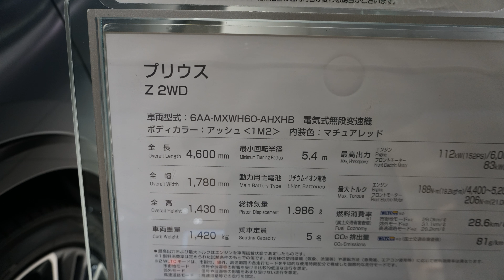新型トヨタプリウスZ 2024年 - NEW 2024 TOYOTA PRIUS Z - New Toyota Prius 2024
外装・内装新型トヨタ プリウス Z 2024年モデル アッシュ
価格トヨタ新型トヨタ プリウス Z 2024年モデル
新型トヨタ Prius 2024年モデル
エクステリア インテリア新型トヨタプリウス 2023年モデル
New 2023 Toyota Prius Z Ash Color (2023) Exterior and Interior
New 2024 Toyota Prius Z (2024) Exterior and Interior
2024 Toyota Prius Review Interior Exterior
Toyota Prius 2024 Review Interior Exterior
2024 Toyota Prius Review
Toyota Prius 2024 Review
New Toyota Prius 2024
2024 Toyota Prius
All New Toyota Prius 2024 Interior Exterior LED Lighting
Fitur dan Spesifikasi Toyota Prius 2024
Harga Toyota Prius 2024 Indonesia
Toyota Prius 2024 Price
Price 2024 Toyota Prius
Specifications 2024 Toyota Prius
2024 New Toyota Prius Z White Color (2024) Review Exterior Interior
New 2024 Toyota Prius PHEV (2024) Walk Around

外装・内装新型トヨタ プリウス Z 2023年モデル アッシュ
価格トヨタ新型トヨタ プリウス Z 2023年モデル
新型トヨタ Prius 2023年モデル
2023 Toyota Prius Review Interior Exterior
Toyota Prius 2023 Review Interior Exterior
2023 Toyota Prius Review
Toyota Prius 2023 Review
New Toyota Prius 2023
2023 Toyota Prius
All New Toyota Prius 2023 Interior Exterior LED Lighting
Fitur dan Spesifikasi Toyota Prius 2023
Harga Toyota Prius 2023 Indonesia
Toyota Prius 2023 Price
Price 2023 Toyota Prius
Specifications 2023 Toyota Prius
2023 New Toyota Prius Z White Color (2023) Review Exterior Interior
New 2023 Toyota Prius PHEV (2023) Walk Around